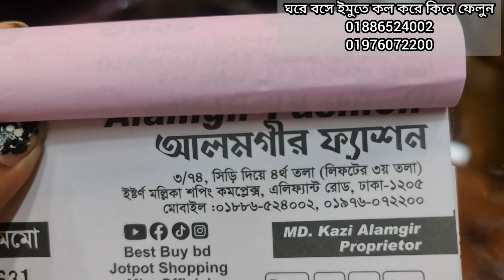পাকিস্তানি আগানুর ও adan's libas এর অস্থির অস্থির কুর্তি কিনুন।Pakistani kurty collection.